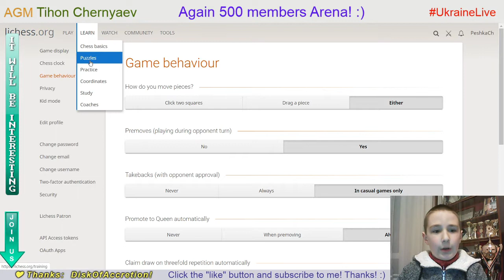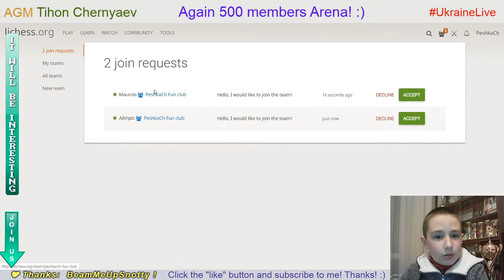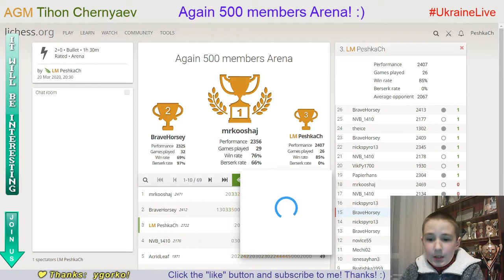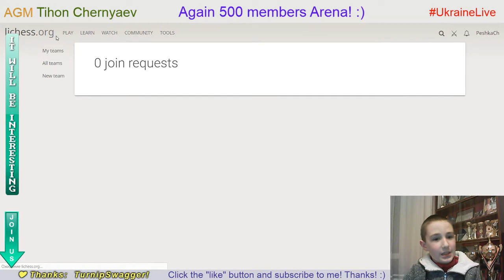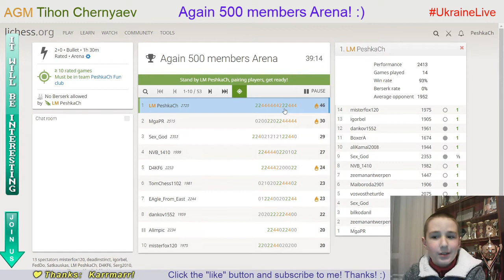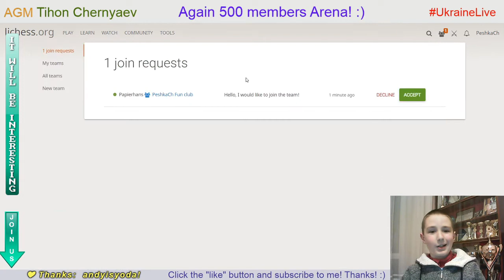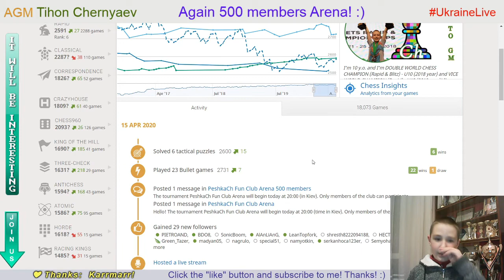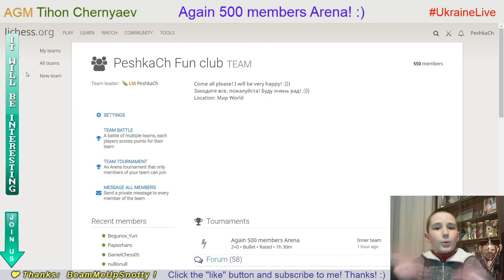CHESS. PeshkaCh Fun Club Arena (another 500 members) on Lichess.org. LiveStream. 15/04/2020